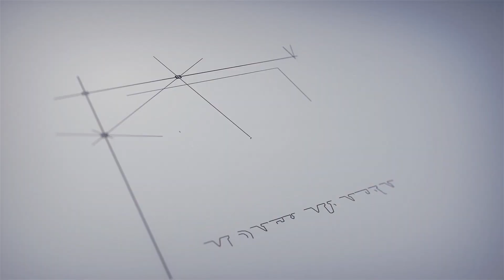కోటిశ్వర్లు కావలంటే ఉద్యోగం.? వ్యాపారం.? Millionaires want a job or Business CA. K.HANMANDLOO | MMTV